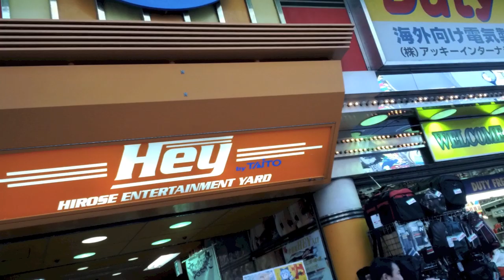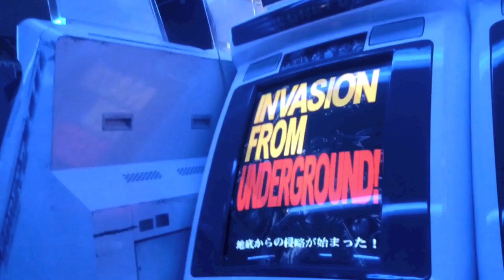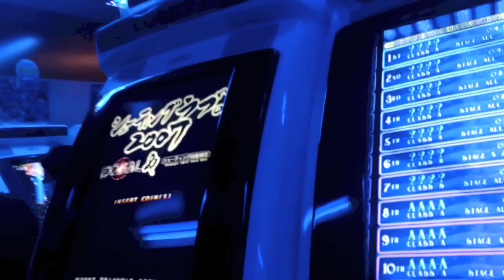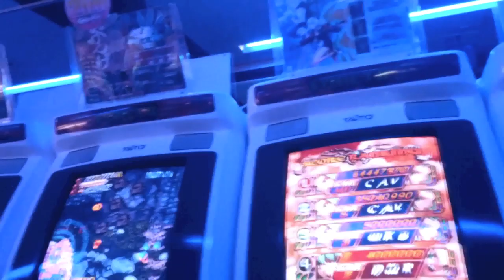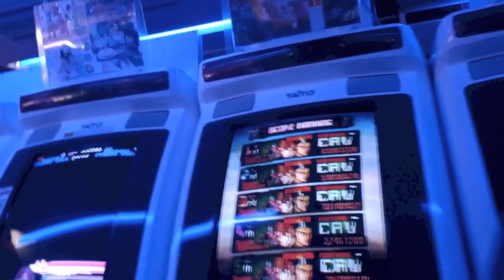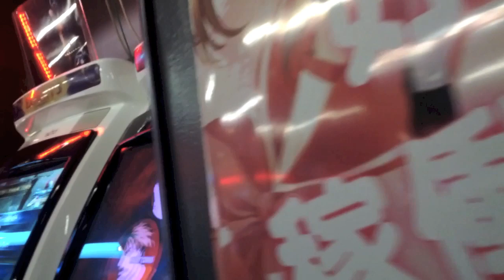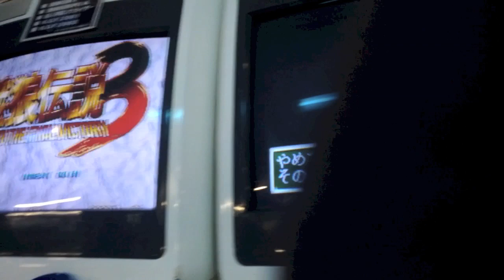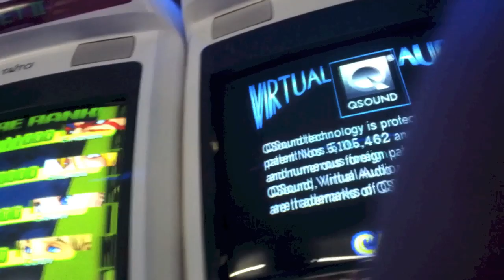japanese arcade: HEY game center in Tokyo, Japan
One of the few arcades that I know about; it's a place called HEY, located in Akihabara (Tokyo, Japan).  "HEY" is an acronym for Hirose Entertainment Yard.  It does sport some Taito branding as well. If you like shoot 'em ups / shmups / shooters, or fighting games, this will be like heaven (^_^)